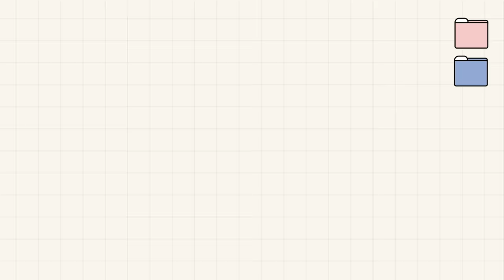[INSIDE SEVENTEEN] 에스쿱스&정한&조슈아 엘르 촬영 비하인드 (S.COUPS & JEONGHAN & JOSHUA's ELLE Photoshoot Sketch)